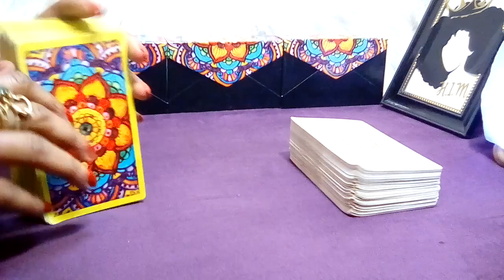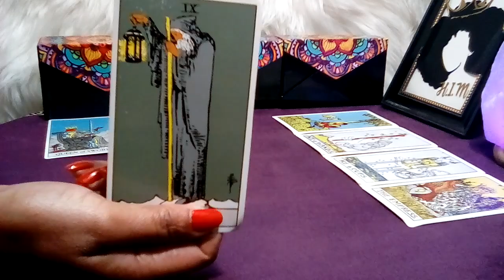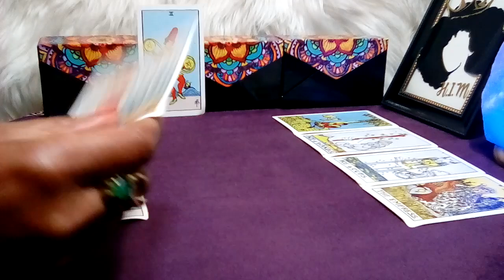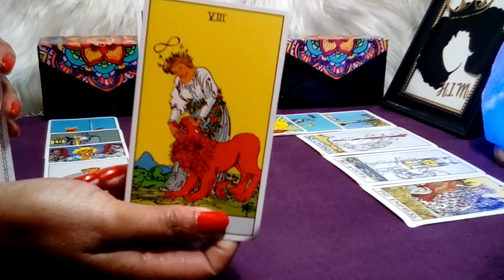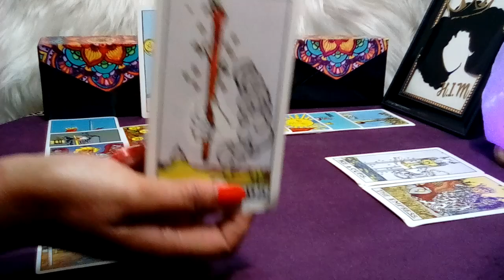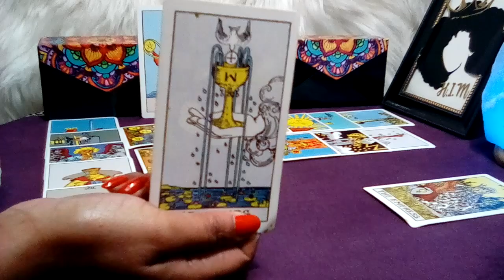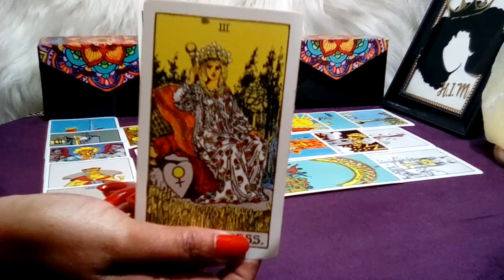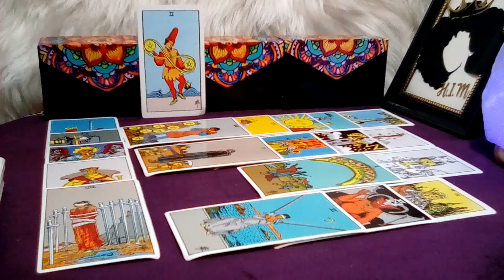ARIES MAR 2023 (19-25) 🧡 **WOW ARIES! TEMPTED TO COME IN WITH THIS OFFER!** (Peek At Your Partner)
Aries March 2023 Tarot Love Reading.

Decks Used:
Cosmic Tarot
Crystal Visions
The Pictorial Key
Rider-Waite Tarot